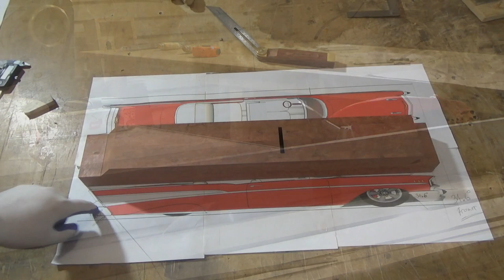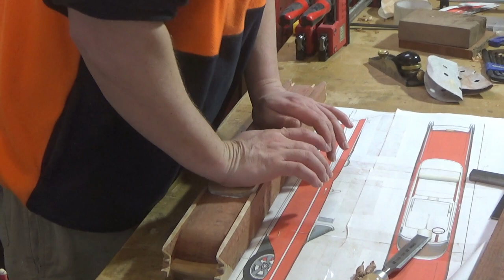Make a wooden hand plane shaped like a CHEVY!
A wooden hand plane that looks like a 1957 Chevy Convertible!

The sole measures 590mm long (~23") x 77mm wide (~3"). The hand plane uses a 50mm wide x 6mm thick tool steel blade from HNT Gordon.

My Workbench: "OzzyOcker Workbench - Full Build"
Check it out because it's a pretty awesome bench